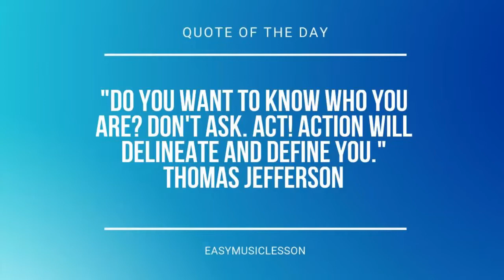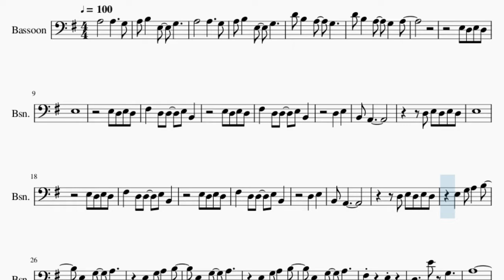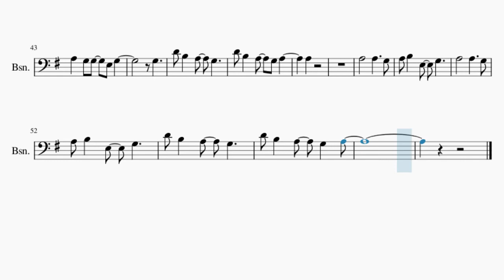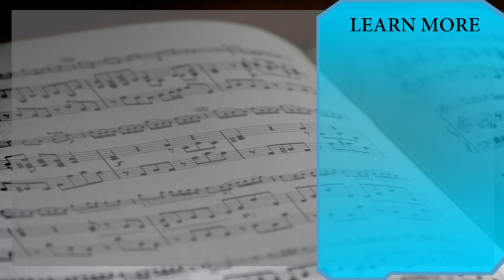SUPER EASY Bassoon Sheet Music: How to play Blinding Lights by The Weeknd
Comment and let us know how the videos have helped you. It keeps us going! :)Here is a sheet music/tab video on the song Blinding Lights (SUPER EASY) by The Weeknd on the bassoon. A bassoon sheet music arrangement which is transposed to notes that are easily played by bassoon, for the song Blinding Lights (SUPER EASY) by The Weeknd.

EasyMusicLesson2 teaches you to play the your favorite instrument, through well-arranged sheet music so that you too can learn how to play Blinding Lights (SUPER EASY) by The Weeknd on the bassoon as fast as you can. A bassoon sheet music with backing tracks to help your play the song better.

Chords of Bassoon arrangement:
A Min   E Min   G Maj   D Maj   A Min   E Min   G Maj   D Maj
A Min

Melody notes of Bassoon:
A3 B3   E3   G3
A3       A3     G3
D4 B3   A3   G3
D4 B3   A3   G3   A3
E3 D3 E3 D3
E3
F#3   D3 D3   E3 B2
D3   E3
B2 A2
D3 E3 D3 E3 D3
E3
D3   E3
B2 A2
F#3     E3
D3     E4 G3
A3
A3 B3
A3   G3 G3   E3 G3
G3
A3
B3 G3
A3
A3 B3
G3
A3
A3       A3     G3